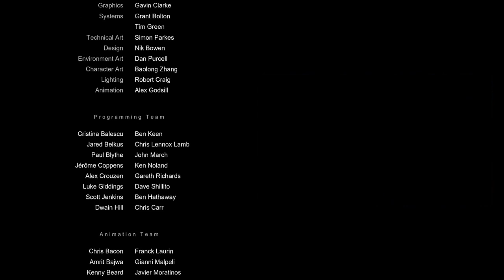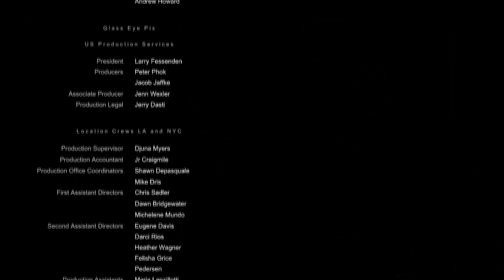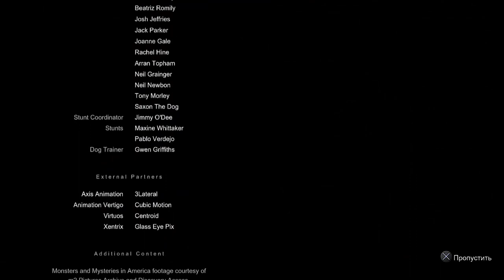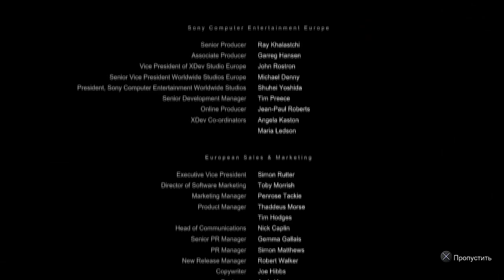ВОТ ОН РАССВЕТ ► Дожить до рассвета #11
Дожить до рассвета удалось не всем...

Сюжет игры разделён на два временных отрезка с перерывом в год.

2 февраля 2014 года десять молодых людей: Джошуа Вашингтон (Рами Малек), его младшие сёстры-близняшки Бэт и Ханна Вашингтоны (Элла Лентини), Саманта Гиддингс (Хейден Панеттьер), Майкл Монро (Бретт Далтон), Джессика Райли (Меган Джетт Мартин), Кристофер Хартли (Ноа Флейс), Эшли Браун (Галадриель Стинман), Мэттью Тейлор (Джордан Фишер) и Эмили Дэвис (Николь Блум) собрались в коттедже, принадлежащем семье Джоша, в Блэквуд Пайнс на горе Вашингтон в Канаде, для ежегодного зимнего отдыха. В начале всё шло своим чередом, но после того, как Ханна стала жертвой довольно неоднозначного розыгрыша, она убегает из коттеджа без тёплой одежды в сильную метель. Чтобы разыскать Ханну и убедить её вернуться назад, Бэт тоже покидает коттедж. Найдя Ханну, Бэт вместе с ней пытается найти путь назад. Но в этот момент они слышат устрашающие звуки в лесу и им приходится бежать от невидимого преследователя (Ларри Фессенден). В процессе бегства Ханна и Бэт срываются с обрыва и разбиваются насмерть. Ни друзья, ни полиция не обнаруживают их тела.

Год спустя Джош вновь приглашает семерых друзей на зимний отдых в Блэквуд, чтобы отдать дань памяти своим пропавшим сёстрам и таким образом начать жить дальше. Никто не отказывается и все прибывают в Блэквуд Пайнс. Через некоторое время группа разделяется: Майк и Джессика идут в гостевой домик, Мэтт и Эмили возвращаются на станцию канатной дороги, чтобы забрать одну из забытых вещей Эмили, а Сэм идёт наверх, чтобы принять ванну, перед этим пробравшись в дом с Джошем, Крисом и Эшли. Ещё через некоторое время начинают происходить странные события. Когда Майк и Джессика прибудут в домик, Джесс утащит неизвестное существо, и Майк последует за ними в шахту. В процессе он добирается до заброшенной психиатрической лечебницы и узнаёт об инциденте, случившемся в местных пещерах в 1952 году, когда 30 шахтёров оказались в ловушке в результате обвала в шахтах. Тем временем некий маньяк похищает Эшли и Джоша и вырубает Криса. Через некоторое время Крис приходит в себя и идёт на поиски Эшли и Джоша, он находит их обоих прикованными к гигантской смертельной машине с циркулярной пилой. Маньяк говорит Крису выбрать между Эшли или Джошем, но какой бы он не совершил выбор, это приводит к смерти Джоша. Эмили и Мэтт, узнав о судьбе Джоша, пытаются покинуть гору через канатную дорогу, однако по прибытии находят её запертой. Затем они поднимаются на радиовышку и связываются с рейнджером парка, который говорит, что помощь к ним не прибудет до рассвета. Внезапно вышка начинает падать и от действий игрока будет зависеть жизнь Мэтта, а Эмили же в любом случае попадает в шахту.

Когда Крис, Эшли, Сэм и Майк собираются в подполье, Псих раскрывает свою личность — им оказывается Джош, который «разыгрывал» своих друзей в отместку за исчезновение его сестёр, но при этом он отрицает убийство Джессики; Майк и Крис связывают его и оставляют в сарае. В шахте Эмили находит голову Бет и пометки Ханны, и понимает, что последняя пережила падение. Затем она встречает незнакомца, который вооружён огнемётом, и который помогает ей убежать от неизвестных существ и если у неё получится выжить, то она сможет возвратиться в дом к друзьям. Через некоторое время этот незнакомец сам наведывается в домик к героям и рассказывает напуганным студентам, что на горе обитают вендиго — сверхъестественные существа, которые когда-то были людьми, но после поедания человечины стали одержимы злыми духами и превратились в кровожадных монстров. Крис чувствует свою вину за Джоша и несмотря на небезосновательные протесты незнакомца о том, что Джош уже не жилец, отправляется вместе с последним к Джошу. Когда они приходят к сараю, то не находят его и на них нападает вендиго, который обезглавливает незнакомца и преследует Криса. От действий игрока будет зависеть жизнь Криса. В любом случае все спустятся в подвал, откуда Майк отправится в психиатрическую лечебницу, чтобы найти ключ от канатной дороги, который находится у Джоша. В лечебнице герой будет преследоваться шахтёрами-вендиго. После нескольких стычек с вендиго, Майк взрывает психиатрическую лечебницу, где ему помогает отбиться от оставшихся врагов подоспевшая Сэм.

После того как Сэм пересекается с Майком, они находят в шахтах ослабленного Джоша, страдающего сильными галлюцинациями. Джош отдаёт им ключ от канатной дороги, но внезапно на него нападает вендиго, которым является Ханна (жизнь Джоша зависит от нахождения в игре улик). Именно Ханна утащила Джесс в шахты, обрушила радиовышку, преследовала Эмили и Криса и убила незнакомца. Мэтт и Джессика (если они выжили) находят друг друга в шахте и скрываются от Ханны по дороге на поверхность. Майк и Сэм возвращаются в домик, чтобы встретиться с другими оставшимися в живых, но в дом проникают вендиго, среди которых есть и Ханна.